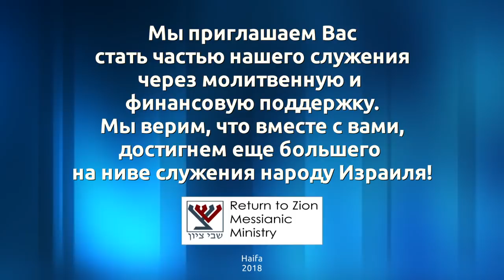Недельное чтение - Исход 34:6-8 (Дмитрий Лютаревич)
Бог  - есть Бог милующий, но также и не оставляющий без наказания.